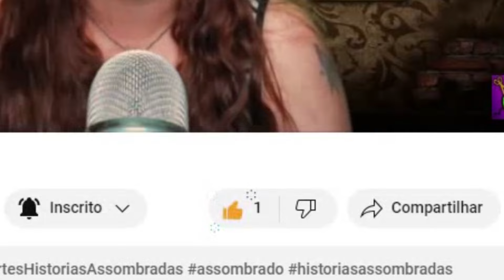A CASA DOS MEUS AVÓS É MAL ASSOMBRADA - "HISTÓRIAS DE PARANORMALIDADE E SENSAÇÕES PERTURBADORAS"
Olá! Em busca de histórias de terror e mistério? Você veio ao lugar certo! Aqui, no canal oficial de Cortes do quadro "Histórias Assombradas" do Canal Assombrado, apresentamos os melhores relatos compartilhados por Ana nos nossos vídeos ao vivo. São narrativas que prometem arrepiar, surpreender e provocar reflexões. E se quiser mais conteúdo do Canal Assombrado, basta clicar no link abaixo, de onde este corte foi retirado:

Esperamos que goste e se divirta com nossas histórias assombradas!

Lembre-se: você não está sozinho com suas experiências sobrenaturais aqui! ;)

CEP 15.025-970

- INSTAGRAM ANA: ana_lazafornaza
- INSTRAGRAM MATEUS: mateus_fornazari
- INSTAGRAM DO CANAL: assombrado_oficial
- INSTAGRAM DA LOJA ASSOMBRADA: loja_assombrada_oficial